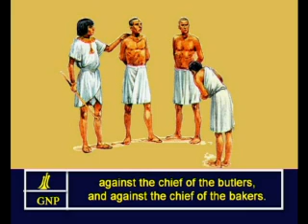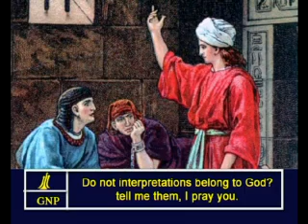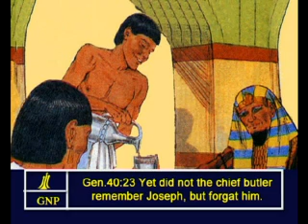Genesis - 40 English Picture Bible